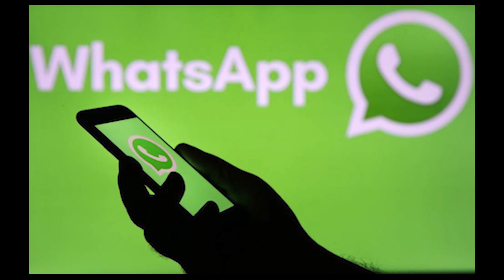¡WhatsApp CAIDO! ¿POR QUE SE CAE Y COMO SOLUCIONARLO?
whatsapp no sirve o esta caído en estos momentos aunque intermitentemente ya esa funcionando en varios paises, por que se cae whatsapp? por que los servidoresd e whatsapp fallan tanto y como solucionar problemas de whatsapp, aunque les adelanto que cuando se cae whatsapp es poco lo que podemos hacer.